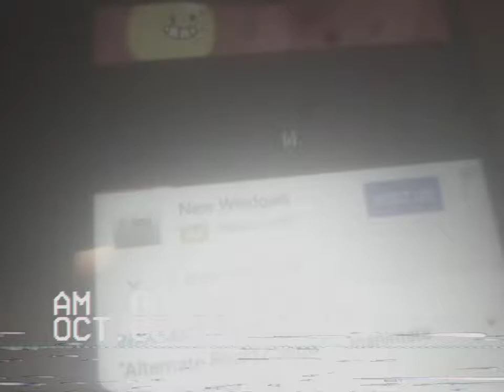Inanimate Insanity 2 - Episode 12 Intro (VHS Capture)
From Alternate Reality Show.